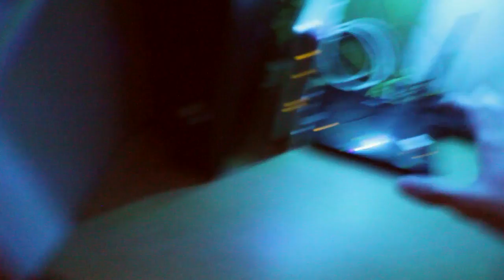VLOG#5 Games and Fidget Spinners...will the Galaxy survive????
vlog number 5 done and dusted